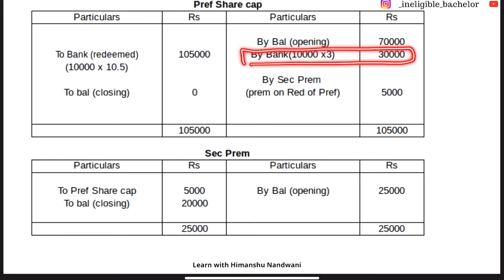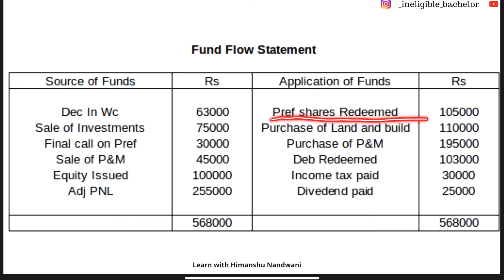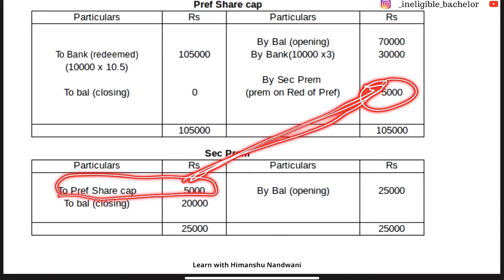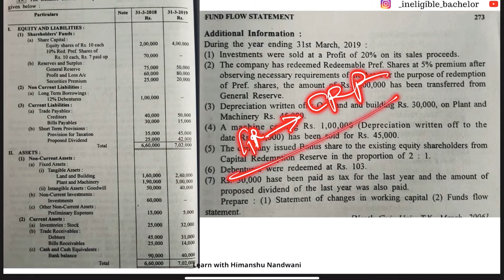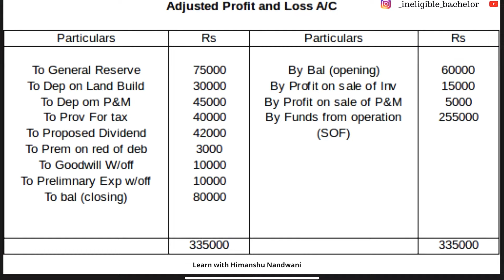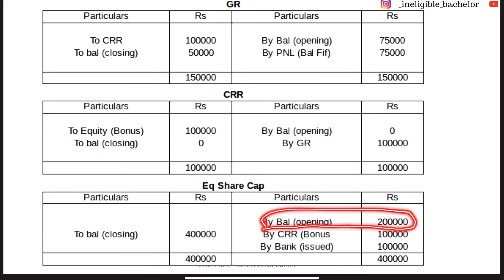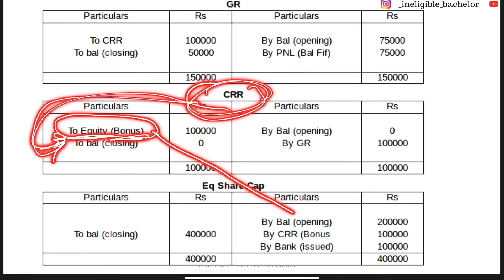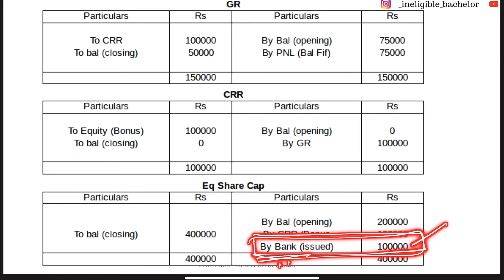Fund Flow Statement | Short video - 6 | Red of Pref Shares | Accounts | BCom | BBA | CA | ICAI